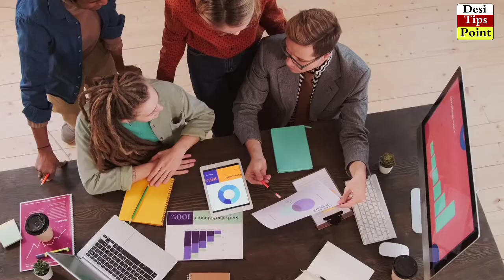Health Benefits of Basil Seeds For Weight Loss, Skin and Hair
Today we will tell you about the black seeds which have many health benefits. These black seeds are called Takhm Malanga.